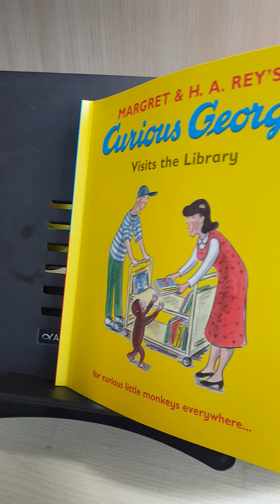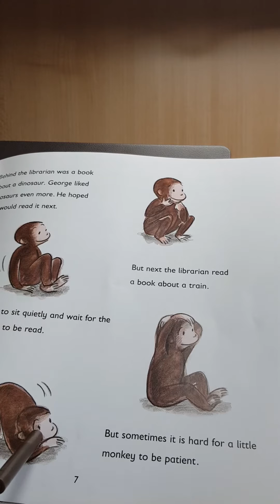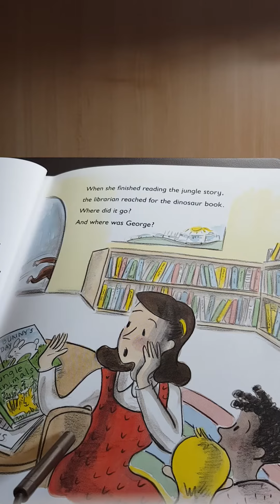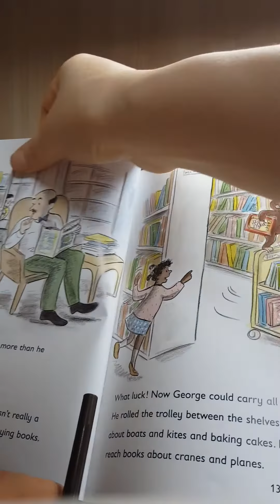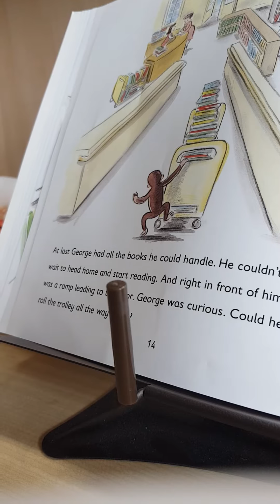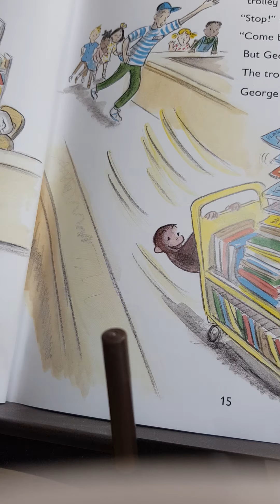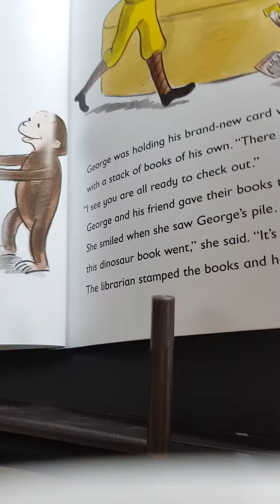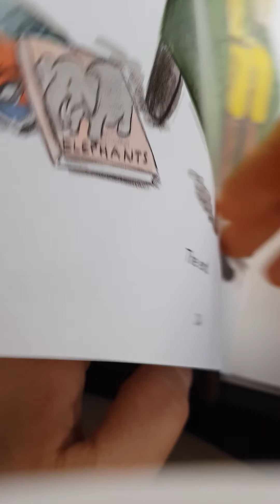Curious George Visits the library